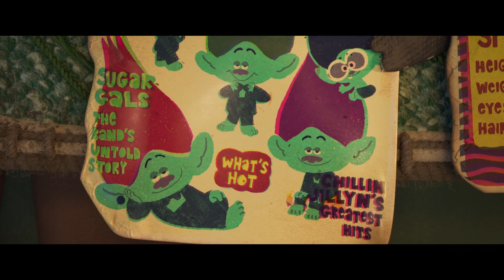Trolls 3: Todos Juntos (2023) - Trailer En Español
Cuando Floyd es secuestrado por las maléficas estrellas del pop Velvet y Veneer, Branch y Poppy se embarcan en un emocionante viaje para reunir a la familia y rescatar a Floyd. Esta película es la tercera entrega de la saga 'Trolls'.